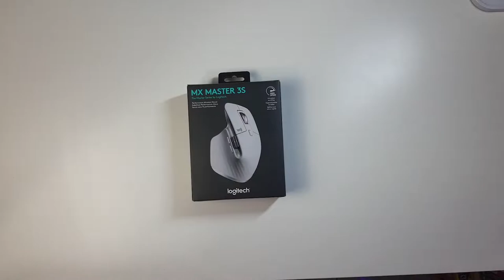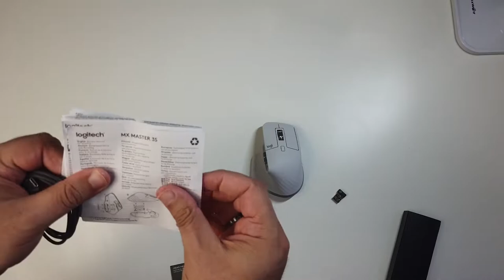Ποντίκι από άλλη Διάσταση!!! [ Logitech MX 3S ]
H ΜΟΥΣΙΚΗ ΓΙ ΑΥΤΟ ΤΟ ΒΙΝΤΕΟ:
Obsession - Bouzouki Hip Hop Instrumental:

✍I DO NOT CLAIM TO OWN THIS MUSIC  BUT I HAVE PERMITION FROM THE CREATOR TO